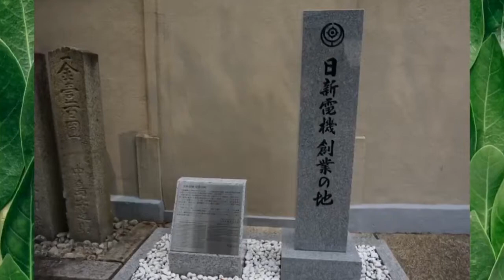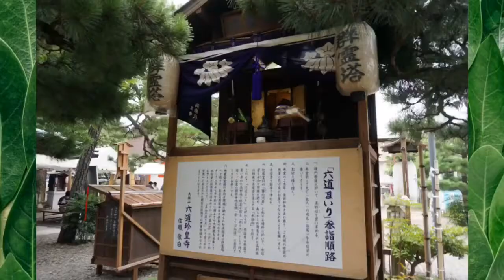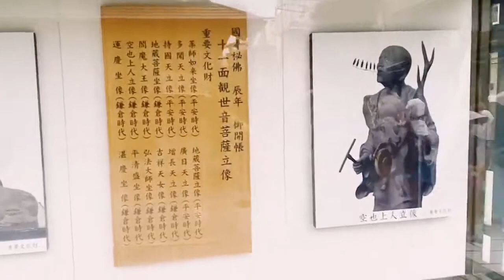How to spend Traditional Bon Holiday in Kyoto Japan with P-Funk Mask👆〜京都のご精霊さまをお迎えに行くお盆の始まり8/8/2020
How to spend Traditional Bon Holiday in Kyoto Japan with P-Funk Mask👆〜京都のご精霊さまをお迎えに行くお盆の始まり〜
8/8/2020

Obon (お盆) or just Bon (盆) is a Japanese Buddhist custom to honor the spirits of one's ancestors. This Buddhist–Confucian custom has evolved into a family reunion holiday during which people return to ancestral family places and visit and clean their ancestors' graves when the spirits of ancestors are supposed to revisit the household altars. It has been celebrated in Japan for more than 500 years and traditionally includes a dance, known as Bon Odori.

This is a very interesting temple. It is not quite fancy, but this temple has a unique and mysterious legend – there is a well which is said to be the entrance to the world of the dead ! The area around the temple is called “Rokudo-no-Tsuj” corner, and used to be the edge of one of the open-air burials in Kyoto in Heian Period (794 – 1185), called “Toribeno” centered by Kiyomizu-dera Temple.

Rokuharamitsu-ji (六波羅蜜寺) is a Buddhist temple in Kyoto, Japan. Founded by Kūya in 951, the Hondō was burned during the wars at the end of the Heian period. Its replacement of 1363, damaged during the Meiji period, was restored in 1969.[1][2] The temple house a number of statues of the Heian and Kamakura periods that have been designated Important Cultural Properties, including a Kamakura period image of its founder Kūya, as well as a Heian Jūichimen Kannon that is a National Treasure

よかったらチェックしてみてください！
私の最新記事が掲載されてます。↓
🔴【JaZZ Japan Vol120 7月末発売】７ページ、私の記事と写真が特集されてますので是非ともご覧くださいませ。すべて私の経験にもとずいた生の情報です！
どうぞ他の記事も合わせご参照くださいませ。

音楽で元気になりましょう、お互い助け合いましょう。
笑って免疫力をつけましょう！
こちら、ぜひ拡散してください。
メディアやマスコミや知り合いに何と言われようが、自分が感じるものを信じて生き延びることが一番大切。大切な人を守ることが大切🇯🇵
Stay safe❤️

⭕️The Journey toward Freedom (Journey2Justice in USA🇺🇸)✊"BLM" Civil rights with Music,MLK,MalcomX etc